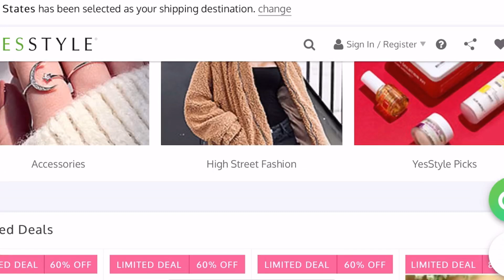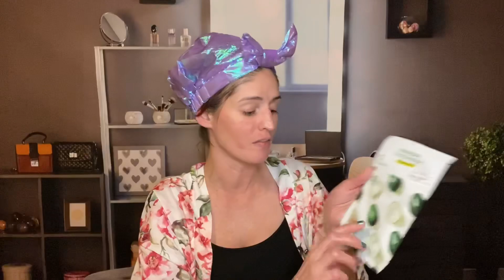My FULL Skincare Routine// Mask Monday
You all asked for a full and in depth video on my entire current skincare routine, and what products or instruments I use and how...so here it is!😘 Also, I share my mask Monday routine, which I feel is ESSENTIAL for not just your skincare routine, but for your mental health. We all deserve a little me time every once in a while, so why not make it a weekly routine and kill two birds with one stone! And so you start looking forward to those Monday’s a little more, plus setting the tone for the entire week.

Also, YesStyle asked to partner up and sponsor this video which is super exciting, and they gave you all a discount code to use on their ecommerce, and I don't get anything if you choose to use it, but you guys get an amazing deal! ⬇️

YSALEXANDRA on all orders over $49

Products featured & that I use weekly in my skincare routine: (Some products listed were gifted, some products I received in boxes, and some products I purchased myself. Either way, these are my current favorites that I have been enjoying and using.)

*Everything that I could put a link with I did, and I do not at this time receive any compensation for any of the links listed below. They are simply for your ease of use of finding the product.

Mask Sets for Mask Monday’s-
maskmonday - Sheet Mask Trouble Set (7pcs)

BANILA CO - Clean It Zero Cleansing Balm Original 100ml

SOME BY MI - AHA, BHA, PHA 30 Days Miracle Travel Kit

SK-II - R.N.A. Power Radical New Age Cream

Drunk Elephant Sukari Babyfacial Kit Mini- They no longer sell the mini $28 kits😢

Olehenriksen Truth C Rush Brightening Gel & Truth Juice daily cleanser (I received as a combo in my Trendmood Box)

Drunk Elephant A-Passioni Retinol Cream (I got in my Drunk Elephant Midi Committee Kit)

Tatcha Dewy Skin Cream- $20 small jar was gifted to me

❤️Now we’re on TWITTER!!! So make sure you’re following me so you get all the updates and notifications on any new videos I post, PLUS you’ll be able to take part in special Giveaways and things that will only be posted on Twitter.😘 You can follow me here ➡️ OR @NotStepmother

Or if you just want to drop me a line and say HI 👋
Alexandra Blakeman
Video Editing done by Alexandra Blakeman aka The Not So Evil Stepmother